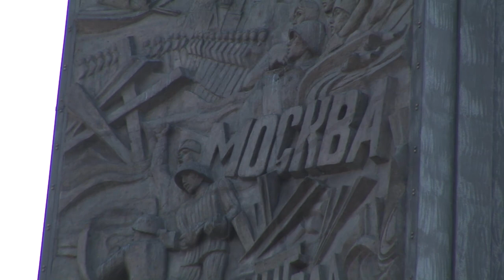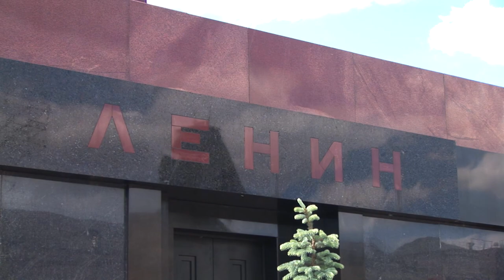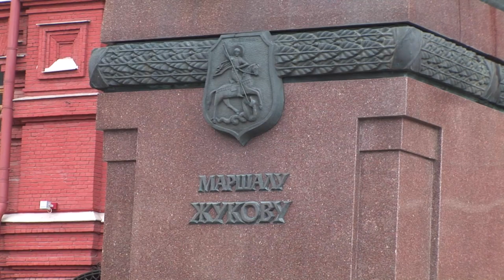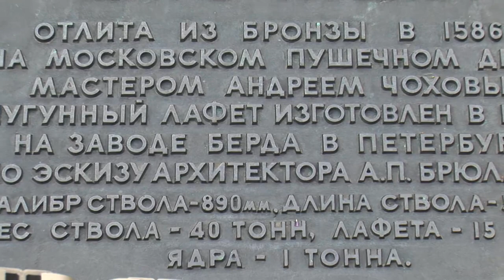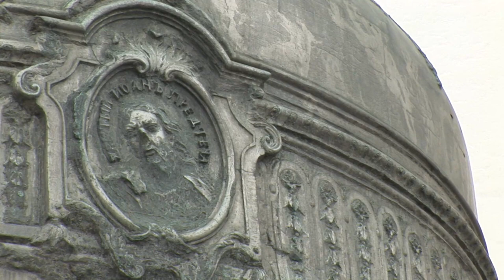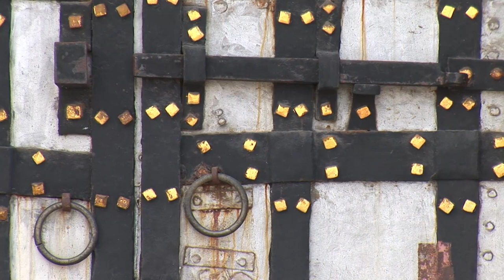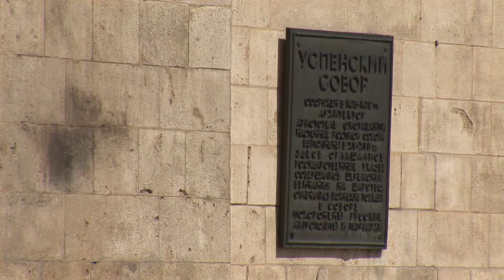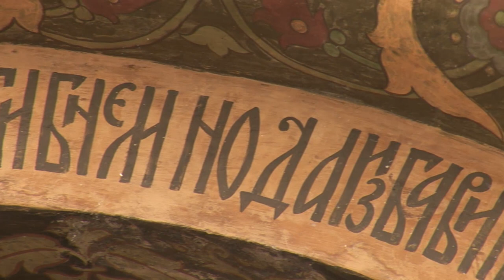Moscow: The Kremlin and the Red Square 🇷🇺 Moscow Video Guide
Moscow has one of the world's largest urban economies, being ranked as an alpha global city, and is also one of the fastest growing tourist destinations in the world. Moscow is home to the third-highest number of billionaires of any city in the world, and has the highest number of billionaires of any city in Europe. Situated on the Moskva River in the Central Federal District of European Russia, the city is the northernmost and coldest megacity on Earth. With a history that dates over eight centuries, Moscow is governed as a federal city that serves as the political, economic, cultural, and scientific centre of Russia and Eastern Europe.